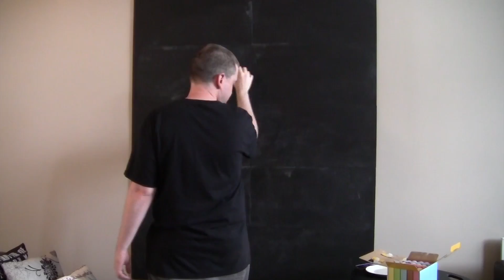The Prophet Muhammad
My theory as to why  Islam has more extremist groups than Christianity. Also, I draw the prophet Muhammad.